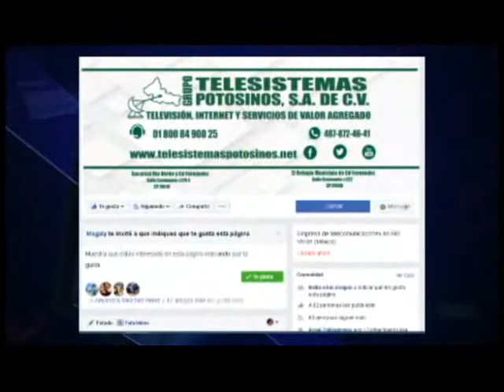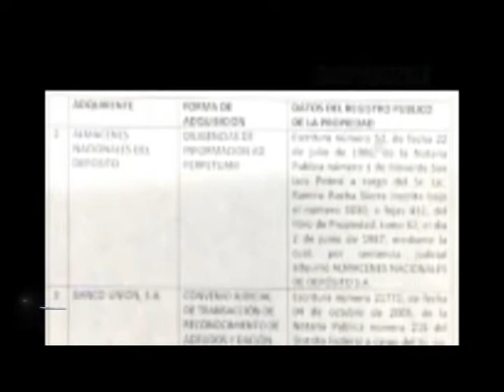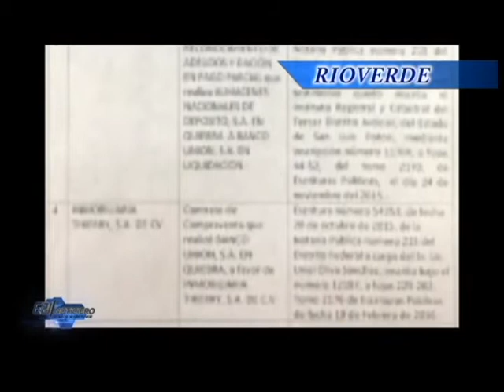MESA DE ANLISIS DOMINGO 15 OCTUBRE 2017